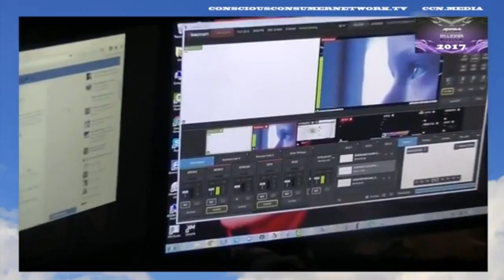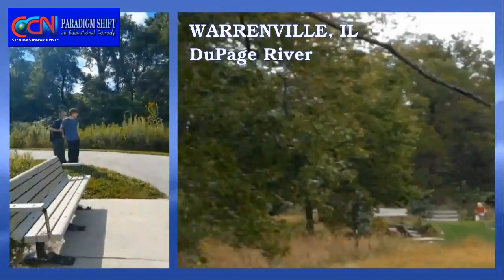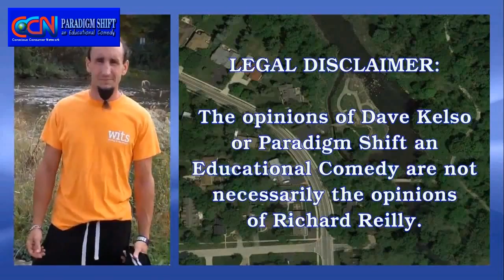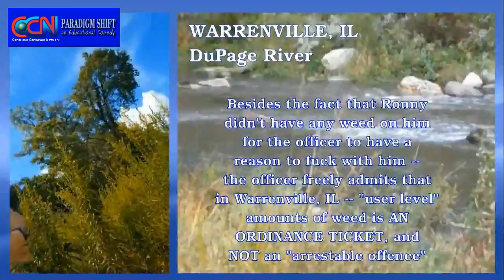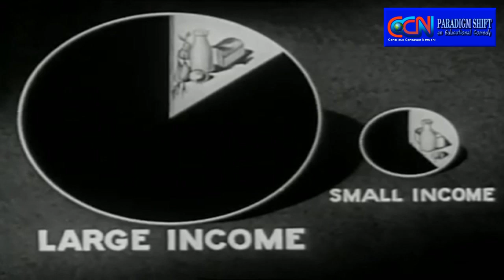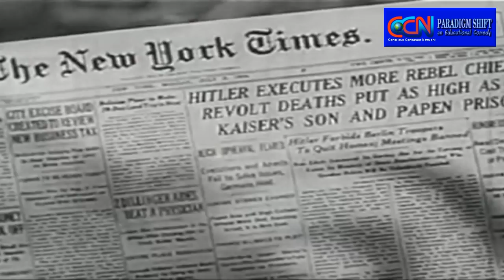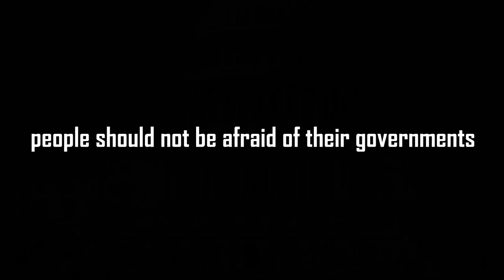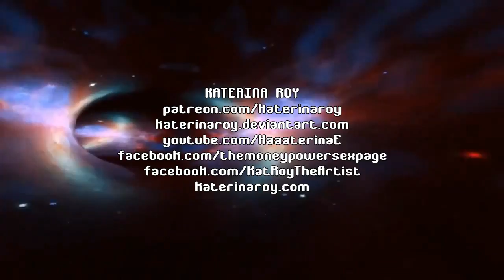PSEC - 2017 - CCN-SE05 - TFTMM: Dystopia (full) [hd 1280 x 720]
ABOUT: In this episode of "Paradigm Shift - An Educational Comedy" that we have titled as "PSEC - 2017 - CCN-SE05 - TFTMM: Dystopia" -- In another "Tales From The Mind Matrix" themed video: Dave Kelso (Time Warrior), Walter Kelso, Katie & Rich Reilly explore the fascinating world of police brutality in DuPage County, Illinois. As well as exploring "Despotism (1946)", "Don't Be a Sucker (1947)", "The Myth of Authority" and "The Story of Your Enslavement".

This is a PSEC CCN Special Edition Presentation, designed for broadcasting on Conscious Consumer Network Independent TV. These special edition segments are meant to take the best of the best of Paradigm Shift an Educational Comedy, mixing and mashing the clips and redesigning them into a brand new derivative work for the purpose of both informing you and entertaining you. Each show will also air on the psecdocumentary YouTube Channel 1 week after they are streamed on CCN.

This is the FIFTH PSEC EPISODE for CCN.

Participants List: Dave Kelso (Time Warrior), Katerina Roy, Paul Roy, Richard Hamilton (GeneralTate), Kristen Meyer, Melani Vermay, James Corbett, Snowflake, SiriusBeatTV, Larken Rose, InfomaticFilms, Graham Wright, Gangaji
Applicable Hashtags

Participants List: Dave Kelso (Time Warrior), Walter Kelso, Katie, Rich Reilly, Richard Hamilton, Larken Rose, Stefan Molyneux, Kristen Meyer, Mel Ve
Applicable Hashtags